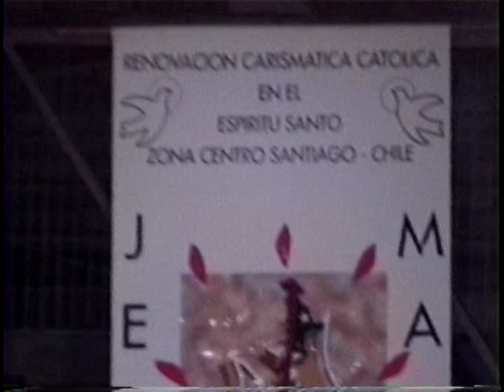PADRE CARLOS GARCIA hipotermia espiritual 2010